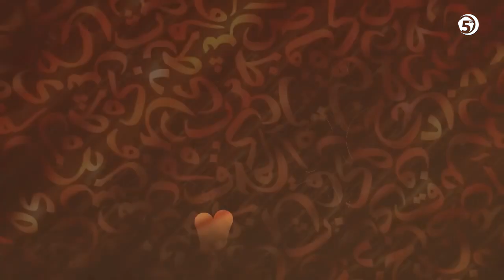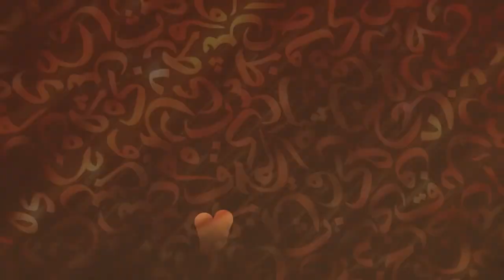Period nakon smrti Musa a.s.- Kur'an - novo čitanje, hfz.mr. Elvedin Huseinbašić, 87 emisija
ISLAMSKO BUDJENJE BOSNA I HERCEGOVINA @SahwaBosna
Emisije sa Televizije 5